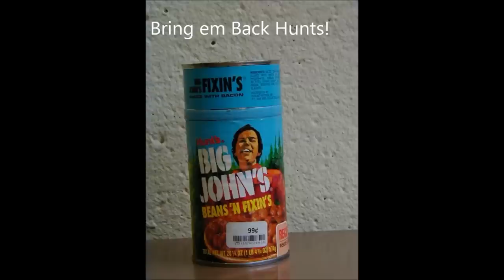Lobel's Prime Smoked Brisket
On JB's Birthday With Black Friday Imperial Stout